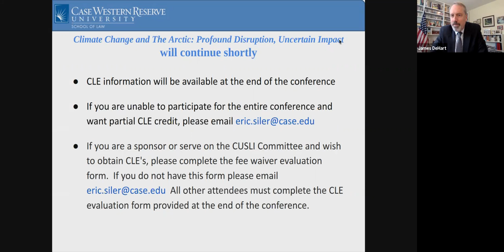Climate Change and The Arctic: Profound Disruption, Uncertain Impact - Part 5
"United States Distinguished Lecture"

Opening remarks: The Honorable James Blanchard, Partner, DLA Piper LLP, former Governor of Michigan, United States Ambassador to Canada, United States Representative

Introduction: Katherine Brucker, Chargé d’Affaires, United States Mission to Canada, United States Department of States

United States Lecturer: James P. DeHart, United States Coordinator for the Arctic Region, United States Department of State